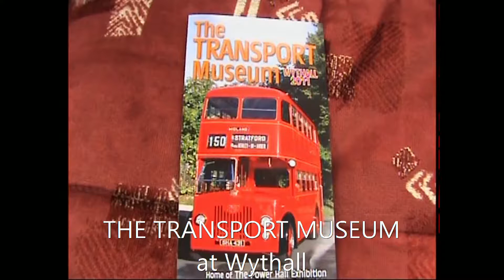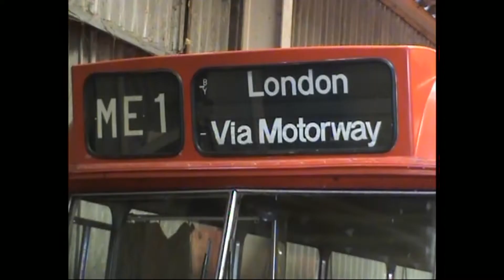THE TRANSPORT/BUS MUSEUM, Wythall: a video tour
THE TRANSPORT/BUS MUSEUM, Wythall, Midlands